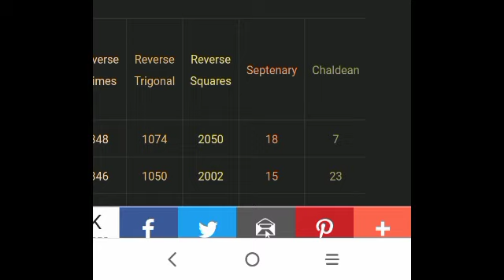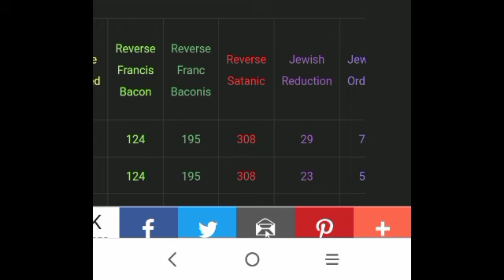I found Beyoncé younger "underground" Character! I talked to her too!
Thank you Conscious X! All are just another part of Michael! Everyone plays different roles and characters on this world stage. JUST LIKE THE MOVIES AND TV SHOWS WE WATCH. Also Gematrinator.us is where you will do the numbers. Best website out gematrinatorcalculator.us

THE TRUTH IS REVEALED IN THIS VIDEO. When you Worship these religions, you are worshipping Saturn. You are worshipping the Entity known as Michael. The numbers do not lie. We are all another part of this entity. The fallen angels were referring to us! How many took his side in the great war in the heavens and fell with him? N it also happened again when the angels saw that daughters of men looked beautiful so they fell from there first estate. "And what that brings you back to, back to me" Reincarnation. If that moon ever got destroyed, that artificial satellite, we would not only see what's really going on but there would be no more time. Without time, no one would die. The purpose is to escape this realm. I may not know everything but I feel as though the research I'm doing is on track. It's like figuring out a riddle.

Watch Saturn, Satan, and the Nature of Reality. THE TRUTH IS REVEALED IN THIS VIDEO. When you Worship these religions, you are worshipping Saturn. You are worshipping the Entity known as Michael. The numbers do not lie. We are all another part of this entity. The fallen angels were referring to us! How many took his side in the great war in the heavens and fell with him? N it also happened again when the angels saw that daughters of men looked beautiful so they fell from there first estate. "And what that brings you back to, back to me" Reincarnation. If that moon ever got destroyed, that artificial satellite, we would not only see what's really going on but there would be no more time. Without time, no one would die. The purpose is to escape this realm. I may not know everything but I feel as though the research I'm doing is on track. It's like figuring out a riddle